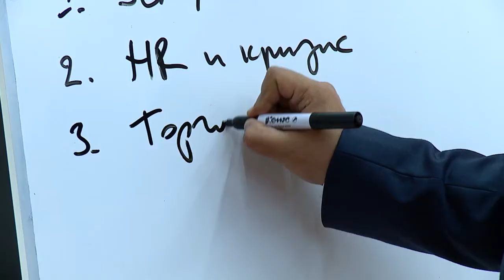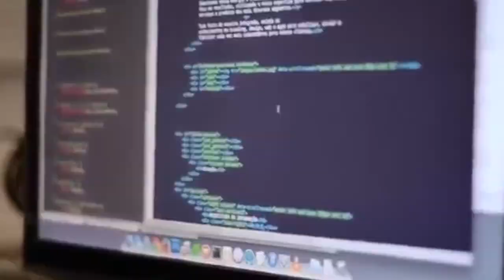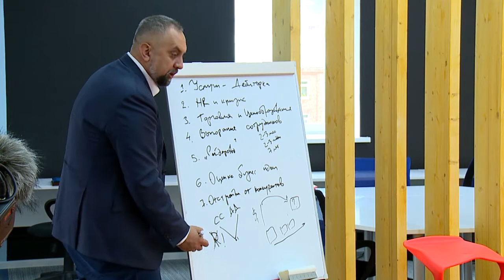ГУРУ БИЗНЕСА АНДРЕЙ ПАРАБЕЛЛУМ РАССКАЗАЛ, КАК ДЕЛАТЬ ДЕНЬГИ ИЗ ВСЕГО 26.05.2017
Реутовские предприниматели тоже получили хороший бизнес-заряд на ближайший год. Накануне профессионального праздника – 26 мая в России считается днем предпринимателя – в коворкинге прошел мастер-класс Андрея Парабеллума – гуру бизнеса и, как он сам себя называет – самого дорогого бизнес-тренера в России.